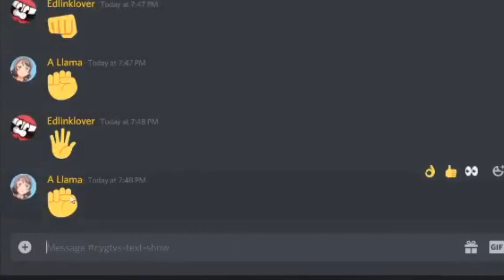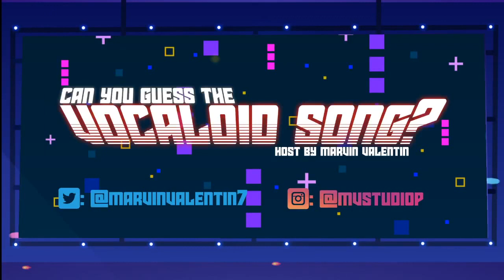Can you guess the vocaloid song? Ep.2(feat. Llamartist, Eddie & S✪CKY)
I invited some illustrators to compete in a game to see who can guess the vocaloid song by their art, do you know who will win?

Guests:
Llamartist:

Special Thanks to:
Tom from MikuConcerts, Edgar & Irarugii